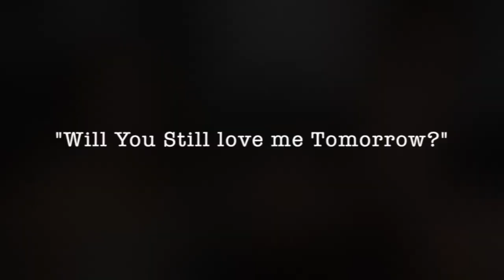“Will You Still Love me Tomorrow?” Pat Byrne & Samantha Della Fave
Carole King ❤️

Patbyrne-music.com
Facebook.com/patbyrneofficial